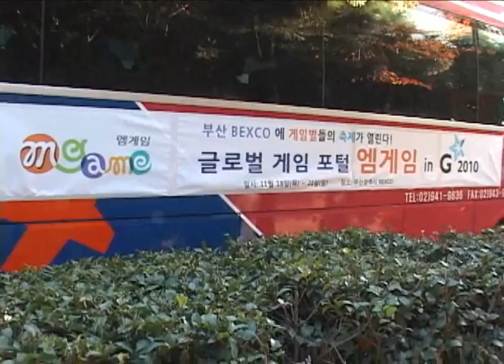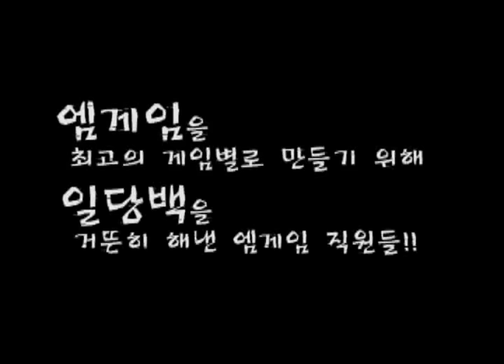지스타2010 취재기2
지스타2010 엠게임 부스 영상 취재기2